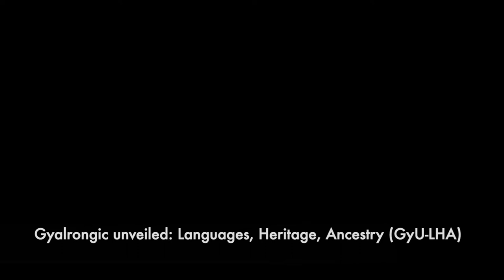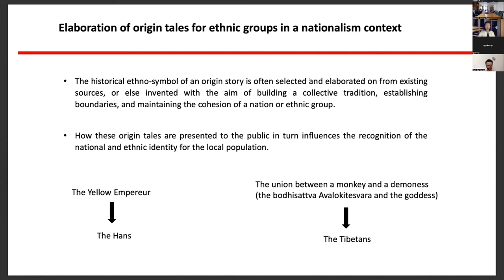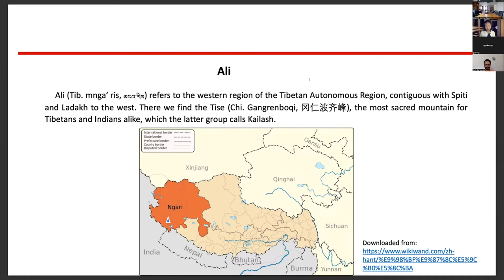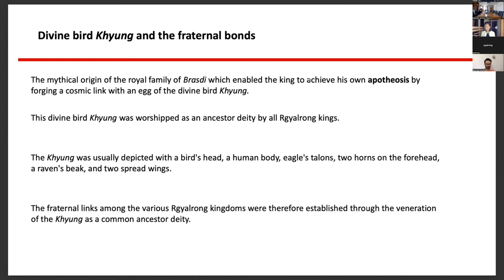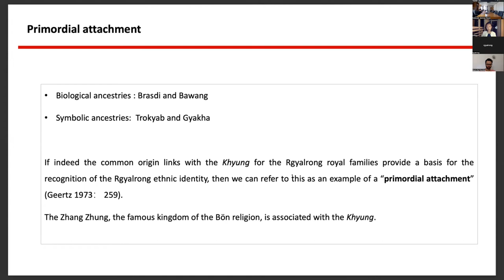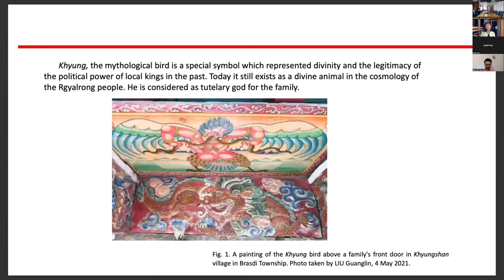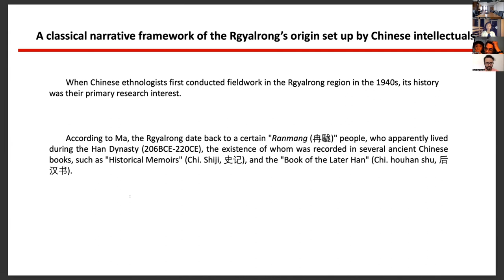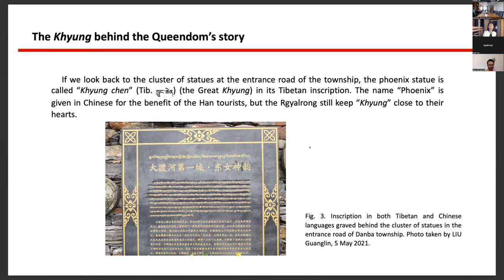Jingming Fan (Université Paris Nanterre) -- The divergence of Rgyalrong origin myths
'The divergence of Rgyalrong origin myths: Zhangzhung versus Queendom'

This lecture was given by Jingming Fan of Université Paris Nanterre at the event 'A glimpse at the world of the Rgyalrongs: langage and beyond', hosted by the Trinity Centre for Asian Studies, Trinity College Dublin (20-21 August, 2022).

ABSTRACT: The Rgyalrong people, who reside in the small town of Danba along the eastern border of the Tibetan Plateau, officially claim their origins from an ancient queendom, a story which has been documented in the ancient Chinese historical texts. However, some of the region’s inhabitants believe that their ancestors instead hail from a mysterious Zhangzhung kingdom, situated in the western part of the Tibetan Plateau, which is a belief based on local oral histories and Tibetan religious documents. This article presents first-hand results, gleaned from an ethnographical study begun from 2015 in the region, and analyses the different oral and historical traditions related to the origin myths of the Rgyalrong people. This paper not only puts forward tentative answers to the questions raised by the divergence of two origin myths in the region, but also tries to understand how the local population places the present in relation to the past, and thus to illustrate the construction of ethnicity in Rgyalrong communities.